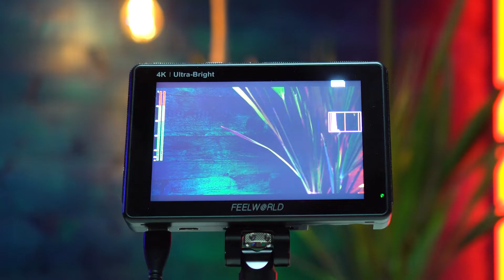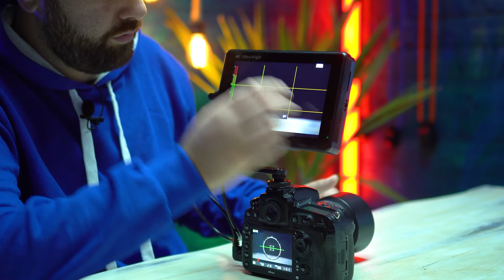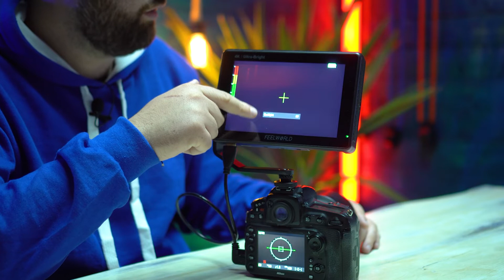FeelWorld LUT 7 High Brightnes 7'' Monitor Unboxing & Review (Greek)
Γεια σας απο Σίφνο!

Στο βίντεο αυτό θα κανουμε Unboxing & Review του εξαιρετικού 7 ιντσών μόνιτορ της FeelWorld. Ένα μόνιτορ υψηλής φωτεινότητας με οθόνη αφής και πολλές βοηθητικές λειτουργίες που θα δουμε στο βίντεο..

Αφήστε μας τα σχόλιά σας για οτι πληροφορία θέλετε να μάθετε σχετικά με το προϊόν, που δεν ακούσατε στο βίντεο.

Instgram: photo_kontos

Camera: Sony a6600 + sony 50mm f1.8 |  Sony a6300 + 35mm f1.8
Slider: Edelkrone Slider Plus + Slide Module + Head One
Lighting: Custom Made light (top down)  |   Aputure 120D  |  Philips hue x3
Microphone: Rode Lavalier Mic